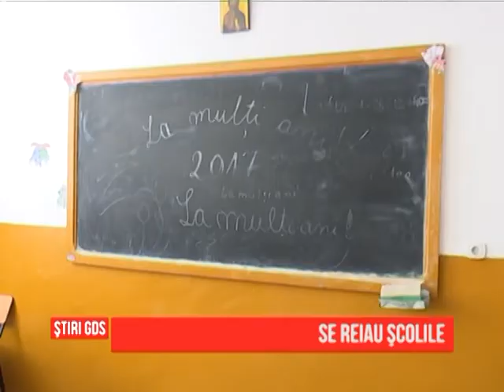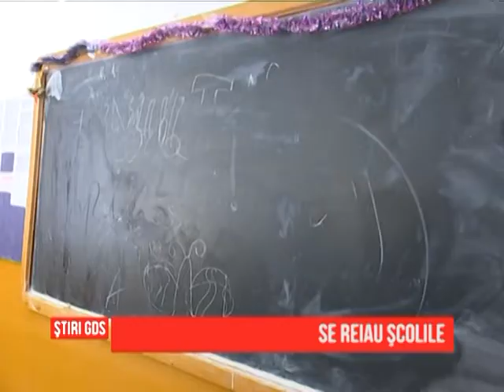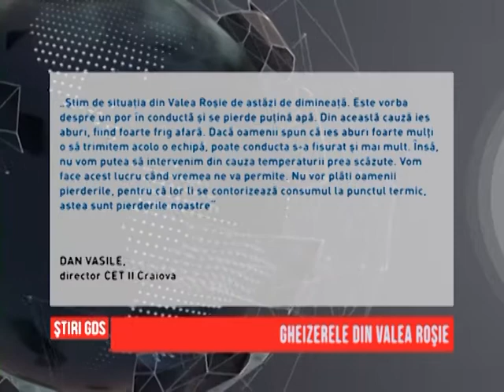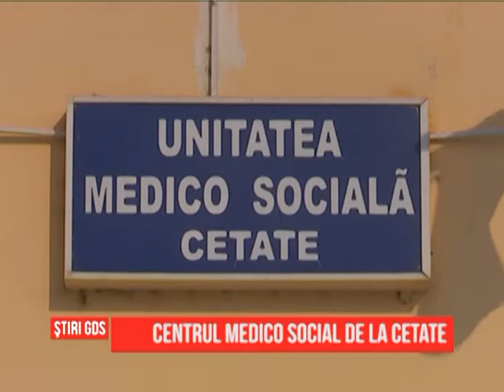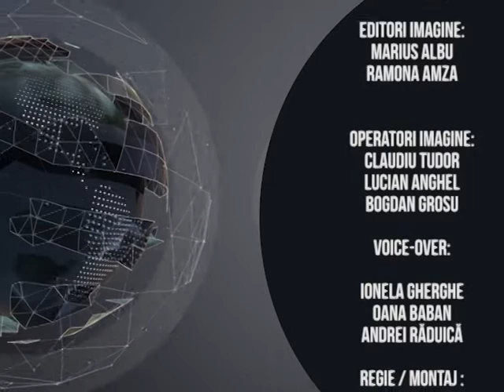Stirile GDS - 10.01.2017